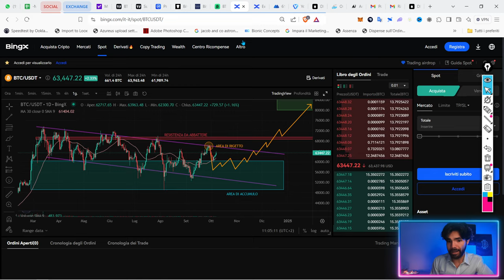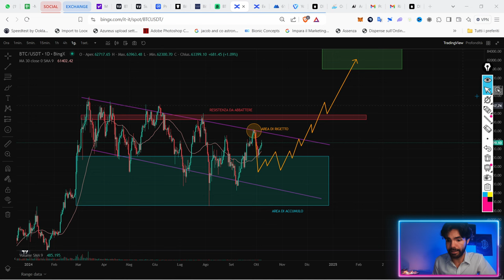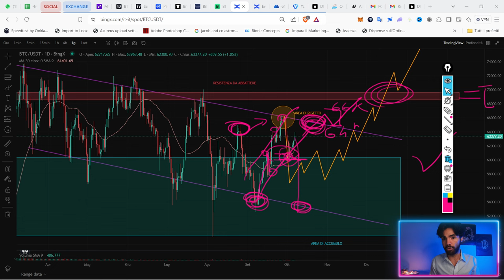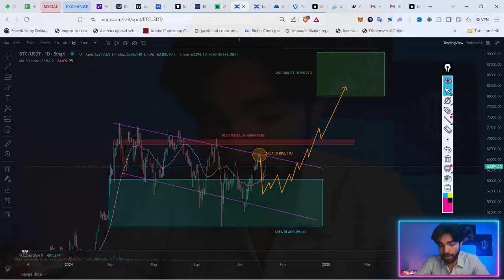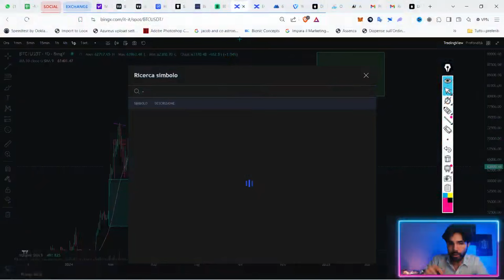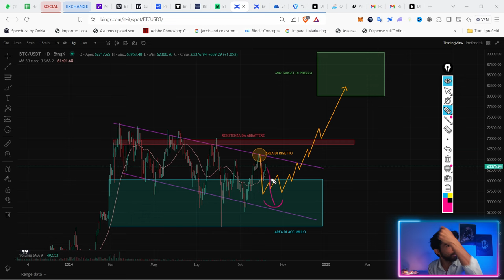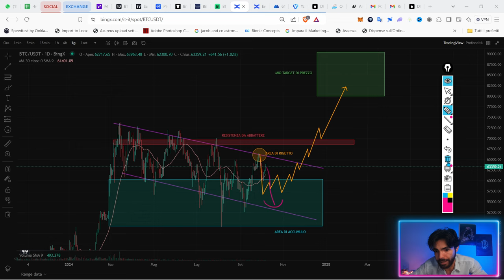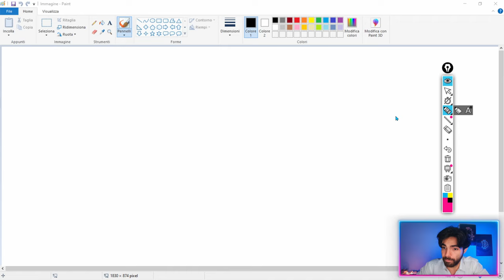BITCOIN si riprende ma... (ecco il RISCHIO di cui nessuno parla)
Non comprare o vendere Bitcoin prima di aver visto questo video!

●▬▬▬▬ INDICE ▬▬▬▬●
00:00 Intro - Bitcoin: è in preparazione uno scenario incredibile
00:30 Analisi Bitcoin: ecco cosa mi aspetto
05:40 Guerra alle porte? Come reagirà Bitcoin?
09:17 Come comportarsi? Meglio comprare o vendere Bitcoin adesso?
12:55 Gestisci il rischio e vincerai qualsiasi battaglia!
16:34 Conclusione e considerazioni finali